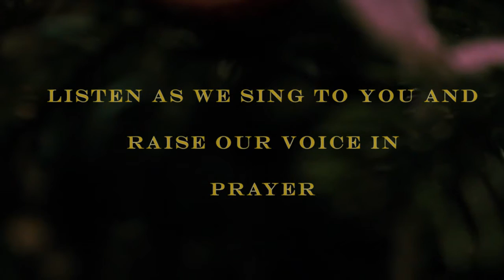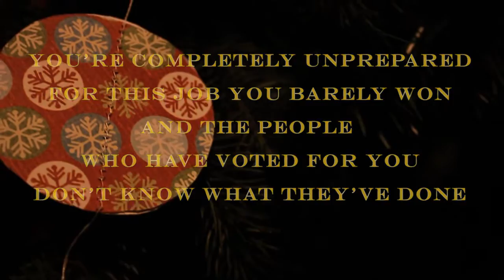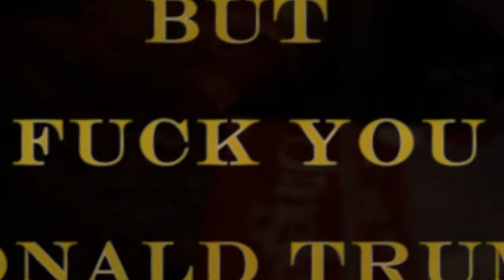Donald Trump Christmas Song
Merry Christmas!